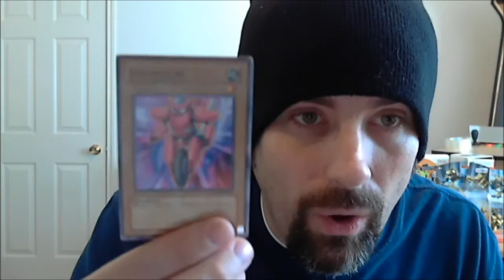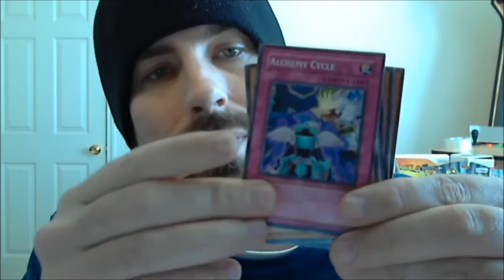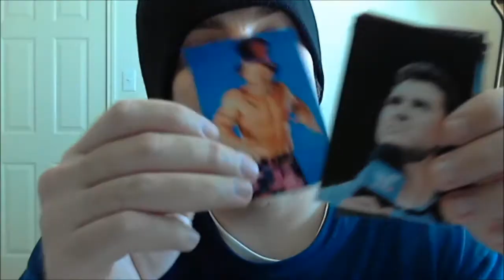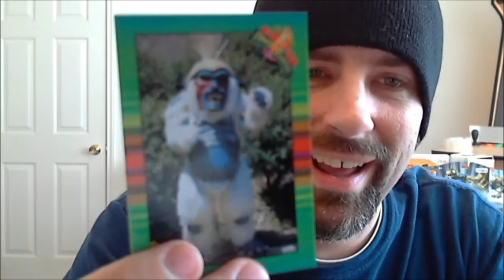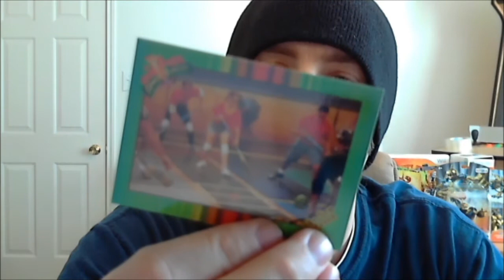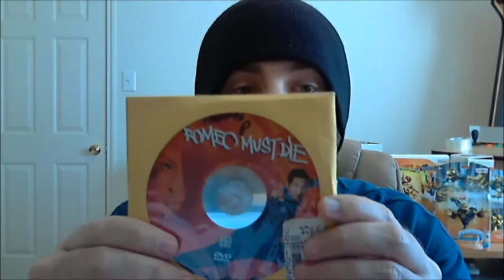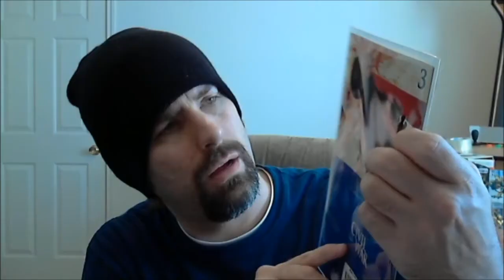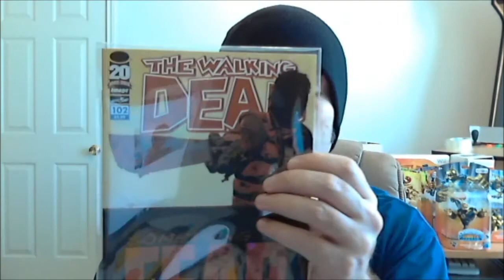Package Unboxing From thomasparks8484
The Great Legend got a surprise package in the mail today from his good friend and fellow YouTuber, Thomas Parks!